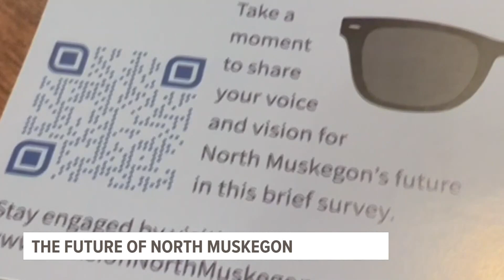North Muskegon calls on residents to help draft 'once-in-a-generation' master plan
City leaders want residents to help them draft the city's next master plan and zoning ordinance, which could impact the city for years to come.